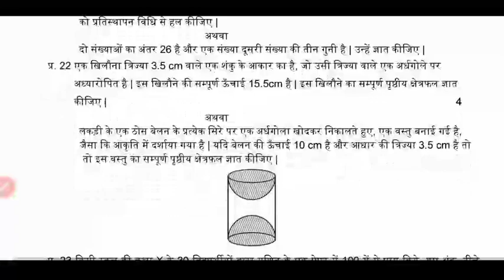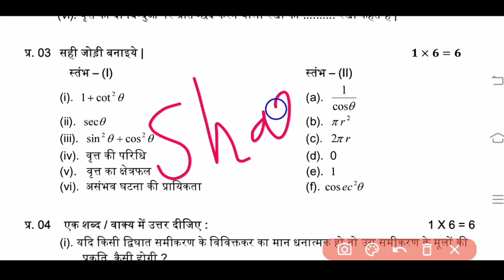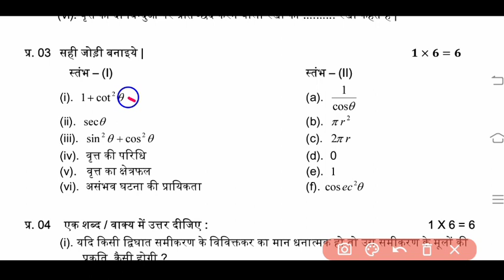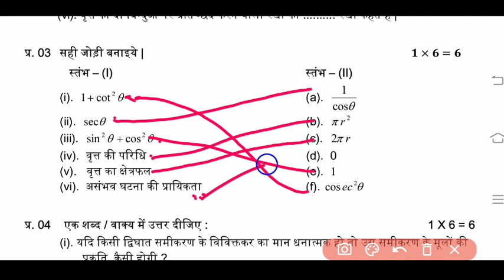100% छपने वाले प्रश्न गणित कक्षा 10वी ll MP varshik Pariksha paper 2023 class 10th maths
वार्षिक परीक्षा पेपर कक्षा 10वी गणित, कक्षा दसवीं गणित वार्षिक परीक्षा पेपर 2023, वार्षिक पेपर कक्षा 10वी गणित, गणित का वायरल पेपर कक्षा 10वी वार्षिक परीक्षा,वार्षिक परीक्षा 2023 कक्षा दसवीं,वार्षिक परीक्षा 2023 कक्षा दसवीं गणित, गणित का पेपर वार्षिक परीक्षा 2023, गणित का पेपर वार्षिक 2023, गणित का पेपर वार्षिक परीक्षा 2023,वार्षिक परीक्षा 2023 कक्षा दसवीं गणित का पेपर ,11 मार्च का पेपर कक्षा 10वी गणित,वार्षिक परीक्षा का पेपर गणित कक्षा दसवीं,एमपी बोर्ड वार्षिक पेपर कक्षा दसवीं गणित,गणित का वार्षिक परीक्षा का पेपर कक्षा दसवीं,कक्षा दसवीं गणित बोर्ड परीक्षा का पेपर एमपी बोर्ड,गणित का पेपर कक्षा दसवीं,गणित का पेपर कक्षा दसवीं फुल सलूशन,

वार्षिक परीक्षा पेपर कक्षा 10वी गणित, class 10th ganit board exam 2023,varshik Pariksha paper 2023 class 10th maths,